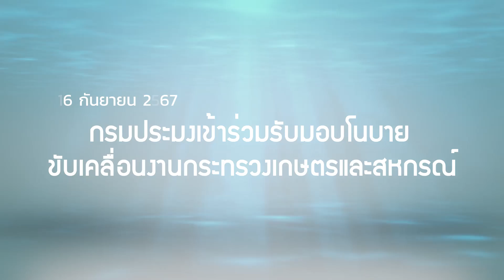ข่าววีดิทัศน์ 16 ก.ย. 67 กรมประมงเข้าร่วมรับมอบนโยบายขับเคลื่อนงานกระทรวงเกษตรและสหกรณ์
วันที่ 16 กันยายน 2567 เวลา 09.30 น. ศ.ดร.นฤมล ภิญโญสินวัฒน์ รัฐมนตรีว่าการกระทรวงเกษตรและสหกรณ์ นายอิทธิ ศิริลัทธยากร รัฐมนตรีช่วยว่าการกระทรวงเกษตรและสหกรณ์ และนายอัครา พรหมเผ่า รัฐมนตรีช่วยว่าการกระทรวงเกษตรและสหกรณ์ มอบนโยบายขับเคลื่อนงานกระทรวงเกษตรและสหกรณ์ โดยมี นายประยูร อินสกุล ปลัดกระทรวงเกษตรและสหกรณ์ นายบัญชา สุขแก้ว อธิบดีกรมประมง นายมานพ หนูสอน นายสุวัฐน์ วงศ์สุวัฒน์ นางฐิติพร หลาวประเสริฐ รองอธิบดีกรมประมง และผู้บริหารระดับสูงในสังกัดกระทรวงเกษตรและสหกรณ์ เข้าร่วม ณ ห้องประชุมธารทิพย์ 01 ชั้น 4 อาคาร 99 ปี หม่อมหลวงชูชาติ กำภู กรมชลประทาน สามเสน

สำหรับการขับเคลื่อนนโยบายกระทรวงเกษตรและสหกรณ์จะยังคงสานต่อ 9 นโยบายสำคัญ มุ่งให้เกิดการขับเคลื่อนการพัฒนาภาคเกษตรไทยอย่างต่อเนื่อง และช่วยเหลือ แก้ไขปัญหา ยกระดับคุณภาพชีวิตพี่น้องเกษตรกรไทยให้อยู่ดีกินดี สินค้าเกษตรมีมูลค่าสูง และทรัพยากรเกษตรยั่งยืน ตามเป้าหมายที่กำหนดไว้